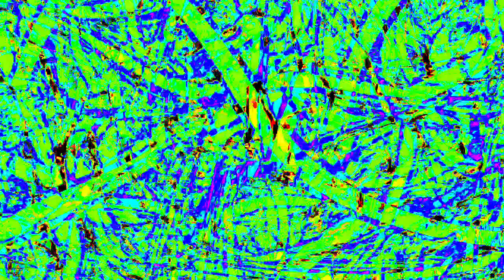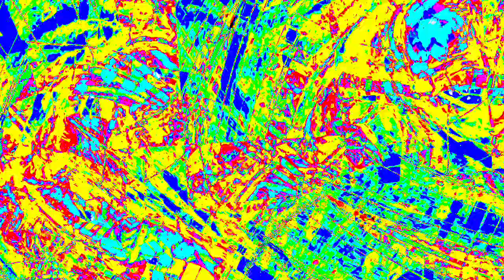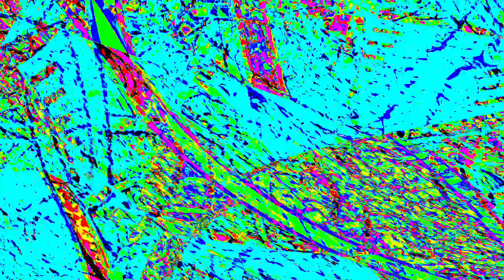[EPILEPSY WARNING] Movie 23 12 30 00h40m19s